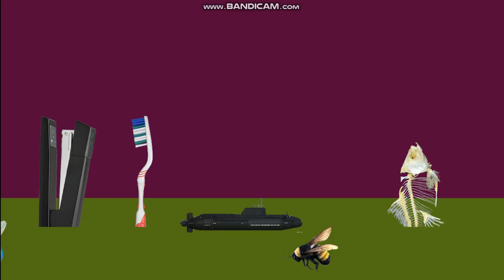Pony Movie: Celestia Gets Stung By A Bee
Celestia gets stung by a bee while she's trying to eat it.

Pony Question: Have you ever been stung by a bee?